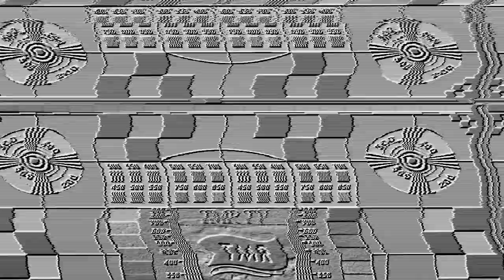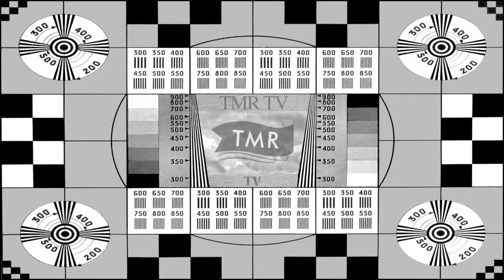TMR TV - MAI 2014 - JT Escale à Tunis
TMR TV vous présente un nouvel épisode du bord, projeté le 12 mai dernier lors de l'escale à Tunis.
Au programme : tuto d'explication pour remplir les fiche d'immigrations lors de l'escale, un épisode de TMR ACTUALITES "l'info qu'il vous faut", présentation de l'invité du jour "Frédo" et enfin la cérémonie de lancement de la nouvelle chaîne TMR TV, en présence de son directeur général.